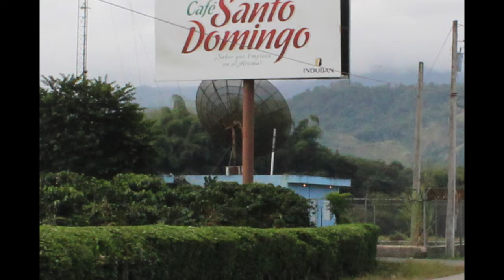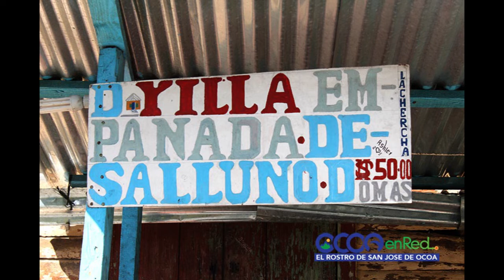Desde Piedra Blanca, Rancho Arriba hasta Sabana Larga; Vive a Ocoa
Vive la en imágenes la experiencia de esta carretera de Montañas y sus variaciones de terreno… fotografías propias de nuestra cultura de carretera que invitan a refrescar la vista… a vivir valorar lo que somos como una “Tierra Entre Montañas” Ocoa es tu mejor destino en Semana Santa y siempre.